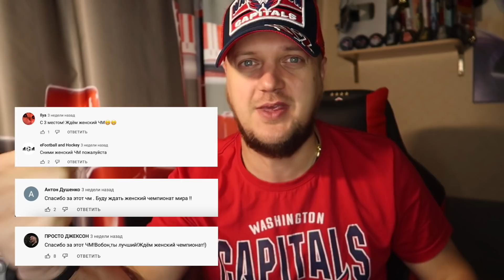ЧЕМПИОНАТ МИРА ПО ХОККЕЮ СРЕДИ ЖЕНЩИН 2022 - РОССИЯ VS ШВЕЙЦАРИЯ - NHL 22